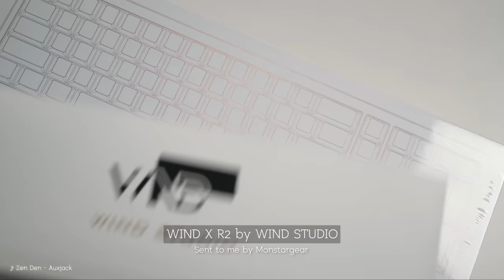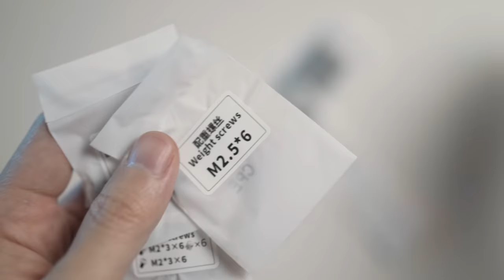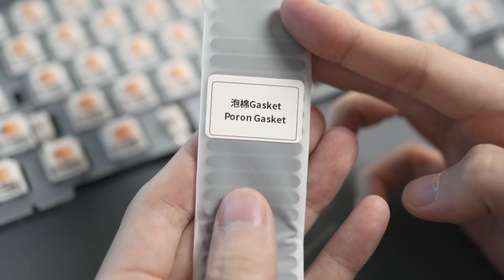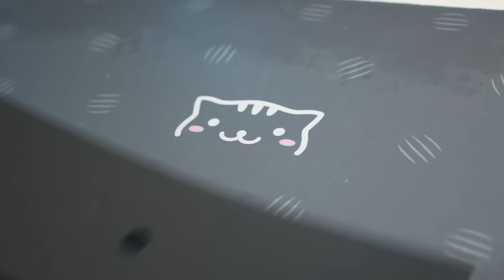WIND X R2 | 65% + NUMPAD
0:00 Intro
0:13 Package
1:29 Gateron V2 Stabilizers
2:09 Assembly (Adelie Switches)
4:18 Wiping
4:45 Typing sounds 1 (Shure MV7)
5:03 Typing sounds 2 (Rode VideoMicro)

🎵 Music
Like We Did Back Then - Sun Chime
Zen Den - Auxjack
Precious Stones - Auxjack